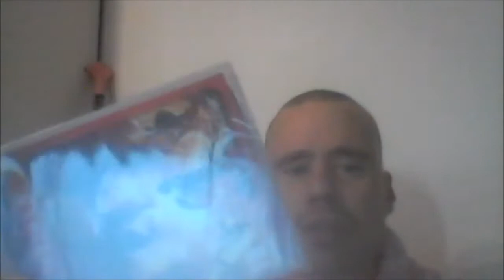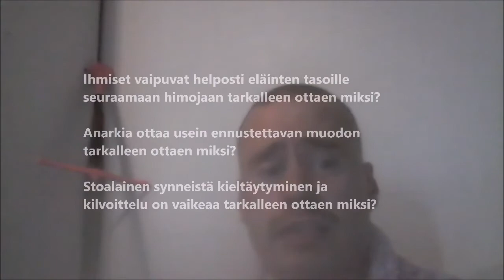Dragon's Dogma; eli sydämettömän sankarin matka yli-ihmisyyteen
Viite (koska sen jokainen tämän videon katsonut tarvitsee):
Netflix, "Dragon's Dogma" (2020)